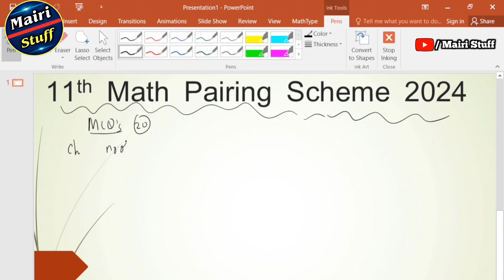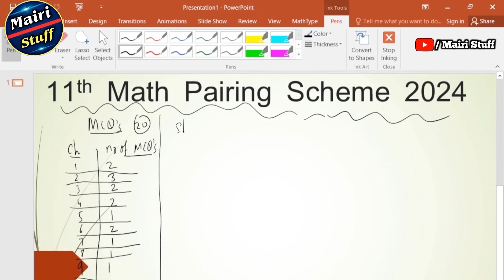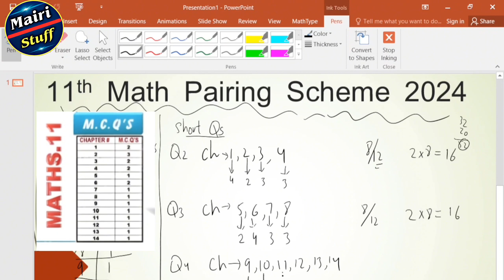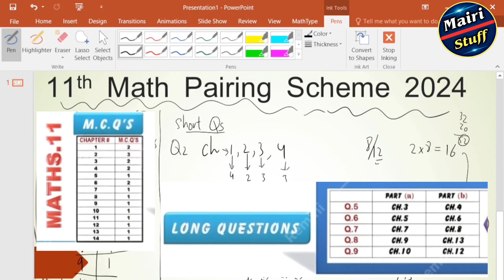11th Math Pairing Scheme 2024 :: 1st Year Math Pairing Scheme 2024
11th Math Pairing Scheme 2024 :: 1st Year Math Pairing Scheme 2024

Topics covered by Video:

11th class math pairing scheme 2024
1st year math pairing scheme 2024
11 math pairing scheme 2024
11 class maths pairing scheme 2024
maths scheme 11th class 2024
pairing scheme 2024
11th class math guess paper 2024
class 11 math pairing scheme 2024
fsc math part 1 paper scheme 2024
pairing scheme
11th math scheme 2024 for punjab boards
mathamatics scheme 11th class 2024
11th class maths pairing scheme 2024
maths guess paper 11th class 2024

- "Mathematics Pairing Scheme for Class 11"
- "CBSE Class 11 Math Syllabus 2024"
- "Maths Pairing Scheme for XI Standard"
- "11th Standard Math Pairing Scheme 2024"
- "Mathematics Curriculum for Class 11 2024"
- "Pairing Scheme for Class 11 Math 2024"
- "XI Math Pairing Scheme 2024"

- "Chapter-wise Pairing Scheme for Class 11 Math 2024"
- "Topic-wise Pairing Scheme for 11th Math 2024"
- "Weightage of Topics in Class 11 Math 2024"
- "Important Topics in Class 11 Math 2024"